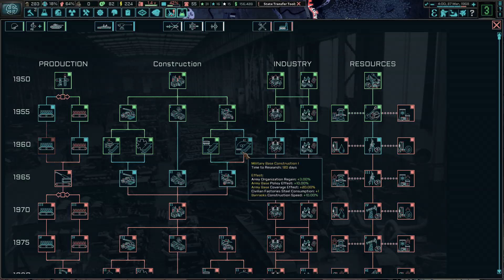STEINER ANEXA GERMANIA?! | Hearts of Iron IV | The New Order: Last Days of Europe #12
Episódio 12: Coração Perfurado / Temporada 2: Nova Esparta

O ano é 1962 e a Europa está sob a bota.

A Segunda Guerra Mundial incinerou o velho mundo. Nas suas cinzas marcha agora uma Nova Ordem, enterrando milhões sob o seu reinado brutal enquanto as últimas luzes da liberdade ameaçam ser extintas.

O Grande Reich Germânico emergiu da Guerra Mundial como a hegemonia inquestionável da Europa. 'Endsieg' foi, ao custo de inúmeras vidas inocentes, alcançado - mas apenas a humilhação se seguiu. As grandes ambições do Reich permanecem inacabadas ou falhadas, as suas forças armadas são um cadáver inchado e a sua política um circo de lutas internas. Tudo isso sob a vigilância cada vez mais fraca de Adolf Hitler e o olhar competitivo dos abutres abaixo dele.

Unida sob a bandeira da Esfera de Co-Prosperidade, a Ásia Oriental é reduzida a um fantasma despedaçado, em subserviência forçada ao seu novo mestre: o Império do Japão. O Sol Nascente brilha do Pacífico ao Oceano Índico, celebrando-se como o senhor da economia mundial e vencedor do Ocidente. No entanto, há resistência contra eles, que trabalham e crescem diligentemente, à espera do momento certo para atacar.

Batizada nos incêndios nucleares sobre Pearl Harbor está a última esperança – os Estados Unidos, humilhados e abalados na sua essência na Guerra Mundial, assumiram a responsabilidade de lutar pela liberdade neste mundo sombrio. Mas enquanto o seu governo trama contra o legado do Eixo, cada vez mais pessoas se ressentem do seu caos interno e da segregação. A luta é decidida em casa e pode mudar tudo.

O Mediterrâneo lutou contra o domínio cada vez menor do Reich, forjando um frágil triunvirato. A União Ibérica oscila entre a prosperidade e a implosão, o Reino de Itália luta para manter o seu legado fascista contra o seu crescente movimento democrático e a República da Turquia está sentada sobre um barril de pólvora colonial. O que acontece além dos Pilares de Hércules pode mudar o destino do mundo.

O urso russo quebrou e luta contra si mesmo. Uma coisa une as peças – um desejo ardente de uma nação unida sob a sua própria visão. O que essa visão poderá ser depende deles; mas não importa o que seja, nem toda a Rússia estará unida. Pois o Reich e o Sol Nascente continuam a ocupar as suas terras, desde a outrora brilhante capital, Moscovo, até ao porto de Vladivostok. A Rússia deve ser reunificada, verdadeiramente reunificada, a todo custo.

Quem será o vencedor neste mundo de escuridão e desespero?

País: Großgermanisches Reich

Modpack (15 Mods) .:

➡ Coring Button
➡ Coring with Compliance
➡ Playstation 1 in TNO (Guangdong)
➡ The New Order: Operation Deep Freeze
➡ TNO Gamerules
➡ TNO Nuclear War Gamerule
➡ TNO: Generic Focus Tree Mod
➡ TNO: Next Frontier
➡ Universal Colored Puppets

( #'s.: tno / hoi4 / reich )